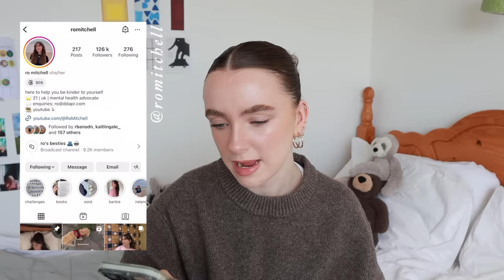my honest eating disorder recovery advice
thanks for watching! i hope this was a helpful video. recovery is never easy or a straightforward ride but knowing what life is like when you let go of anorexia, i would never ever go back. if you're reading this, this is your sign. you can do it xxx

21 years old :)
⤷ where are you from?
southampton, hampshire, uk 📍
canon g7x mark ii, canon M50 mark ii, and iPhone 13 pro
⤷ what is Ro short for? / how do you say it?
my name is Roisin (Róisín) and it's pronounced Ro-Sheen, but i shorten it to Ro